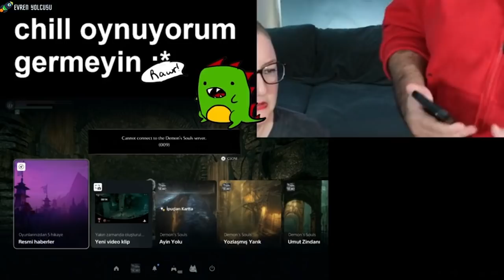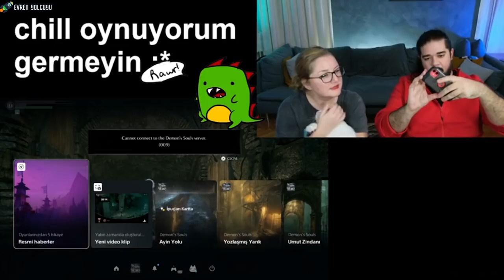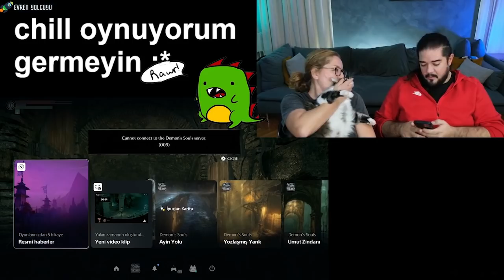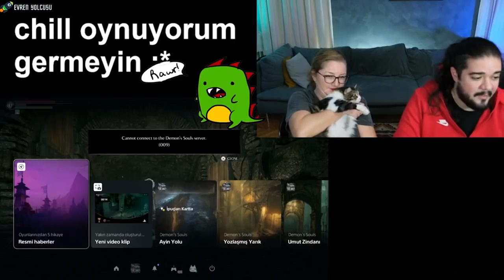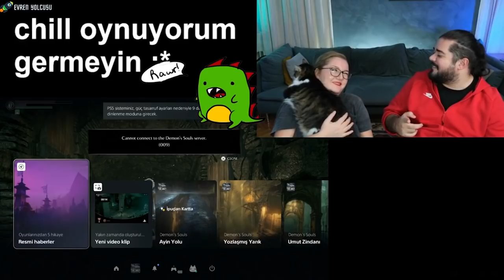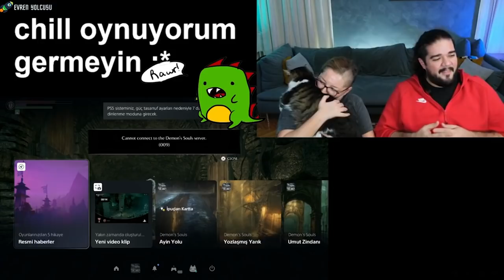Can Sungur ve Ceren Sungur - God of War Öncesi Chill Sohbet | FB vs GS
Yayın Tarihi: 21 Kasım